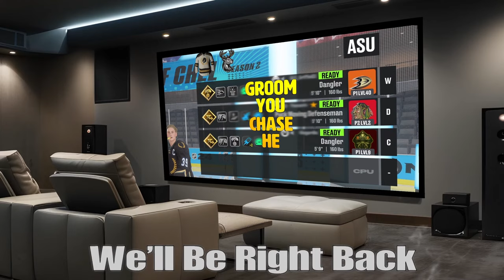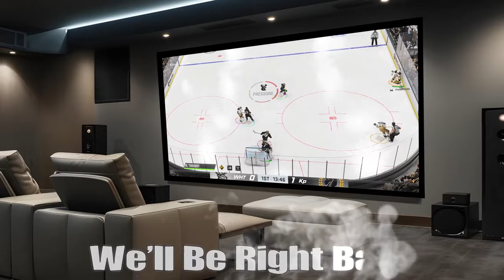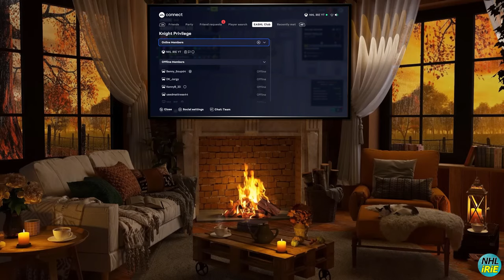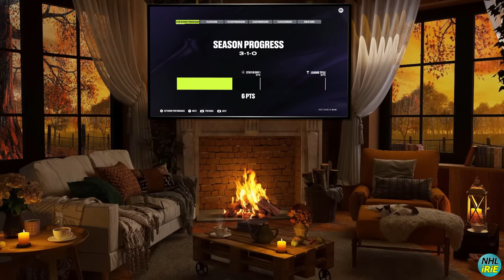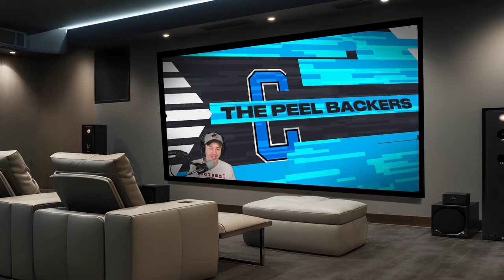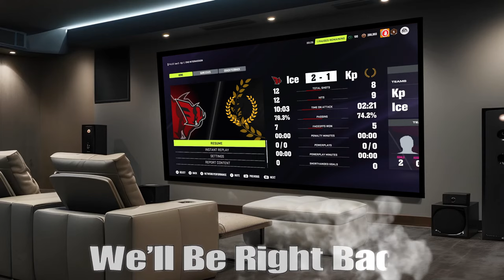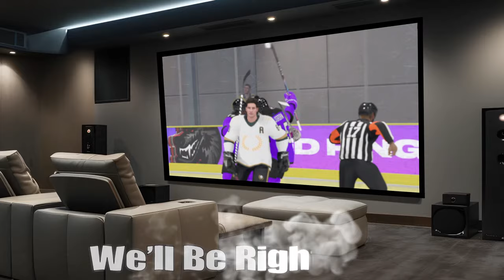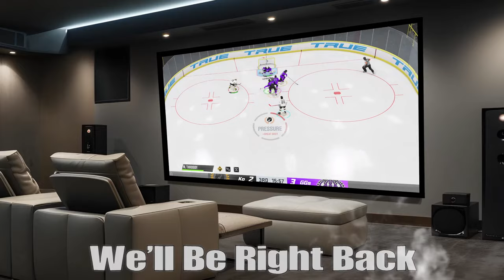NHL 24 - Ranking Up in Season 4 (EASHL)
EASHL division 1 club games. We went 8-3 tonight